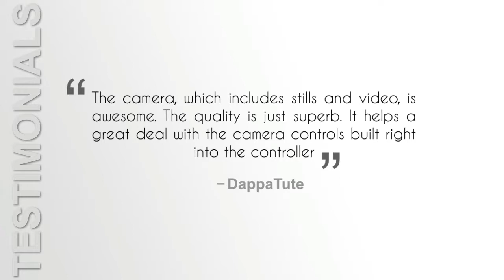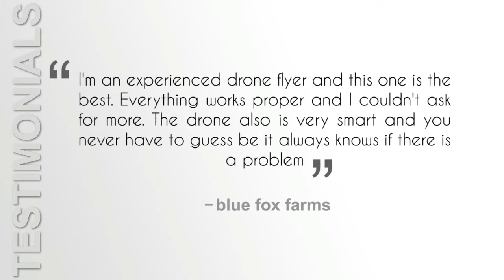Review and Best Price DJI Phantom 3 Advanced Drone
Review DJI Phantom 3 Advanced Drone, Best Price DJI Phantom 3 Advanced Drone

Launched in April 2015 DJI Phantom 3 Drone represents the latest evolution of UAV technology from this market leader in mid range and professional level drones.  The DJI Phantom 3 features upgraded cameras, live views in HD quality, Integrated Vision Positioning.  The DJI Phantom 3 Advanced is capable of capturing 2.7K HD video (2704 x 1520p) and 12 megapixel stills whilst its big brother the DJI Phantom 3 Professional is capable of capturing stunning 4K UHD video and 12 megapixel stills and the, later addition the DJI Phantom 3 Standard 2.7k HD Video.